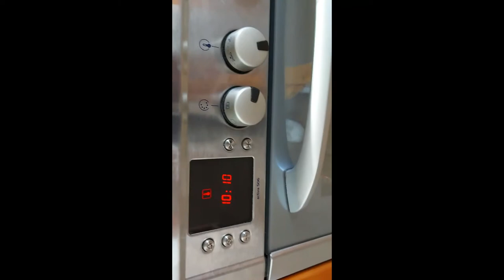Pastel de Calabaza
Indigentes

 1 huevo

125ml de azucar

100 g de mantequilla
50 ml de aceite de oliva

250g de harina

1 cucharaditas de levadura en polvo

1 cucharadita de bicarbonato de sodio

200g de calabaza cocida

65 ml de agua hirviendo

Método

Batir los huevos y el azúcar hasta que estén esponjosos.

Tritura la calabaza cocida y agrégala a la mezcla anterior.

Batir durante unos buenos 3 minutos.

Derretir la mantequilla y el aceite agregar a la mezcla.

Tamizar la harina y el polvo de hornear en la mezcla y doblar.

Hervir el agua y agregar bicarbonato de sodio al agua caliente.

Agregue inmediatamente el agua con pelusa a la mezcla de harina.

Batir bien hasta obtener una consistencia cremosa.

Opcional: nueces pecanas picadas

Agregue a su mezcla y guarde algunas nueces de nuez enteras para agregar en la parte superior del pan

Vierta en una fuente para hornear engrasada.

Cuando el horno esté caliente ... 180 grados y 45 minutos para hornear el pan.

Retirar del horno y dejar enfriar ...

Disfruta para el desayuno o el té.

Consejo del chef Kameel: cubra con semillas de girasol y calabaza sin tostar
Send feedback
Side panels